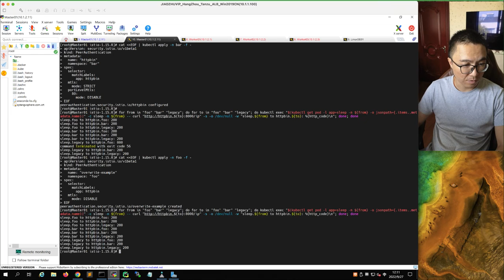教主技术进化论2022第28期 Istio服务网格 8 mutual tls激活与旁路